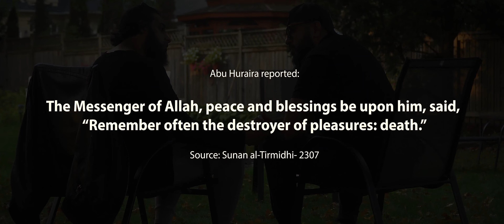Switching Lanes (feat. Abbas & Subhan) [Official Video]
Abu Huraira reported: The Messenger of Allah, peace, and blessings be upon him, said, “Remember often the destroyer of pleasures: death.”